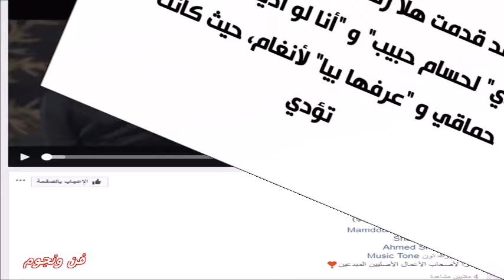شبيهة حنان ترك تخطف القلوب و تتسبب في نوبة بكاء جماعي فوضعت حماقي وأنغام وحسام حبيب في ورطة حقيقية